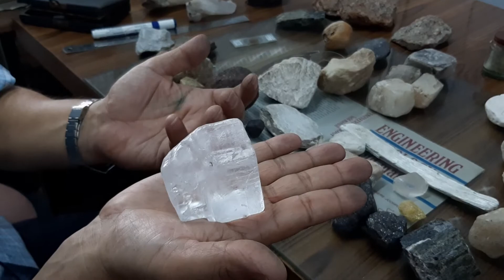Physical Properties of Minerals"FORM", II of VI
In this video second important physical property of minerals "Form"  this property is related to the morphological shape of the minerals. This property is the direct reflection of the "Crystal Structure" of a particular mineral. But many minerals despite being crystalline do not show proper regular shape. This is because the mineral may not have got the free surrounding to grow. As multiple mineral units start crystallizing at a time so they hinder each others growth. Also, as mineral/crystal will grow from a surface so one of its side will not have any regular crystal face.